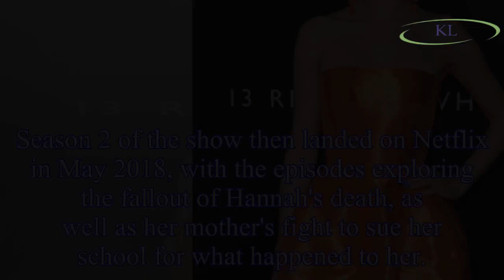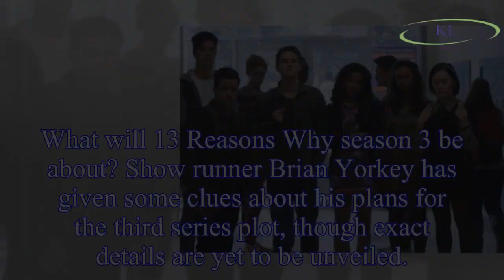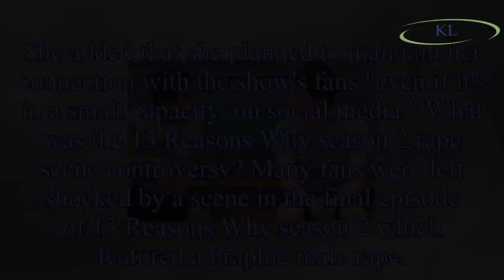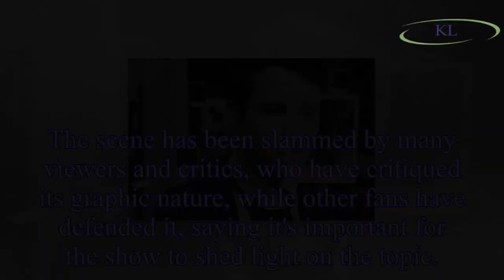13 Reasons Why season 3: First trailer for new series revealed as show is confirmed to return to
13 Reasons Why season 3: First trailer for new series revealed as show is confirmed to return to Netflix after rape scene controversy
13 Reasons Why, produced by singer and actress Selena Gomez, premiered on Netflix in 2017, gaining legions of fans.
The first series, based on the book of the same name, told the story of Hannah Bake